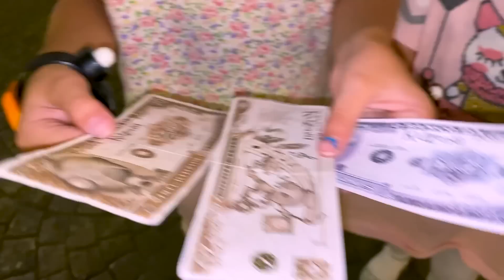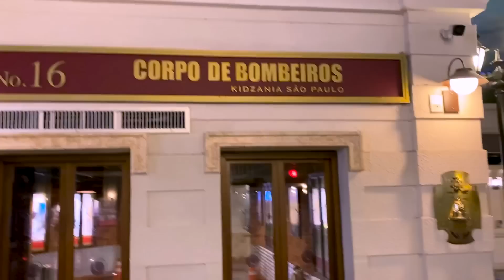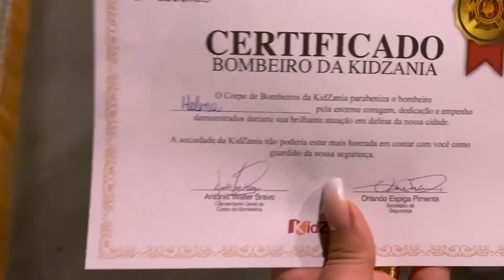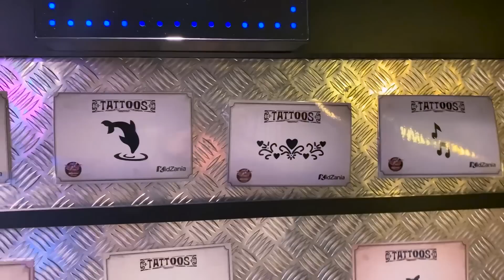LAURINHA E HELENA ESCOLHENDO PROFISSÕES - VLOG VIAGEM KIDZANIA SÃO PAULO - JÉSSICA GODAR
Vlog do dia a dia da Jéssica Godar, Laurinha e Helena em uma viagem para São Paulo e fomos passear no parque kidZania. Passeio em família. Dicas de o que fazer em São Paulo com Crianças